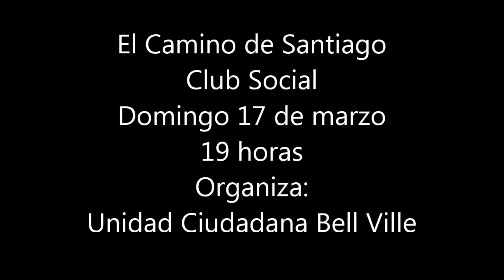Proyectan "El camino de Santiago" en Bell Ville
Este domingo 17 de marzo, se proyectará en el club Social el documental "El camino de Santiago".
Este documental político reconstruye el caso del dibujante, tatuador y militante desaparecido el 1º de agosto y cuyo cuerpo fuera encontrado el 17 de octubre de 2017, mientras ofrece de forma paralela una mirada decididamente crítica al estado de las cosas en la Argentina actual.